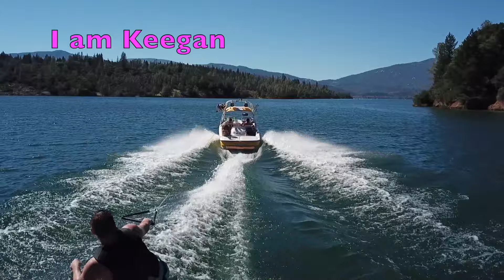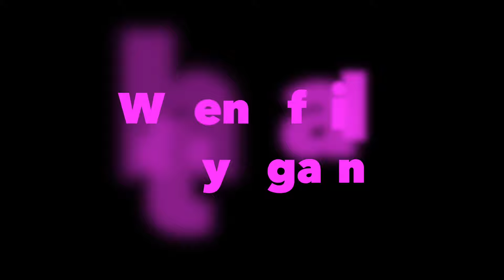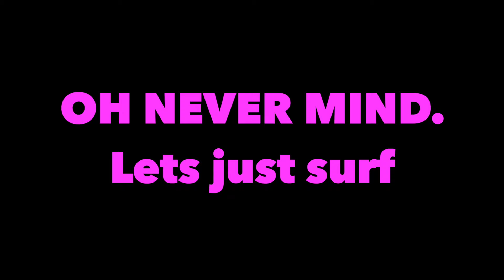Keegan - Pillsbury 2019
This video is about Keegan - Pillsbury 2019